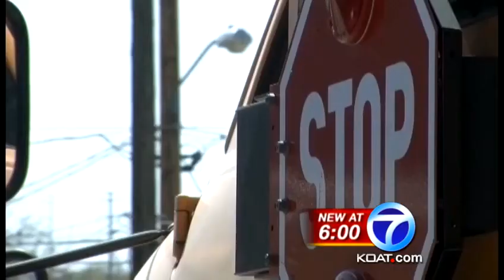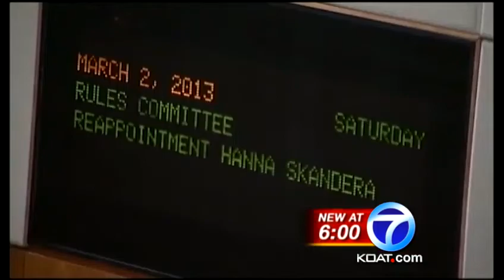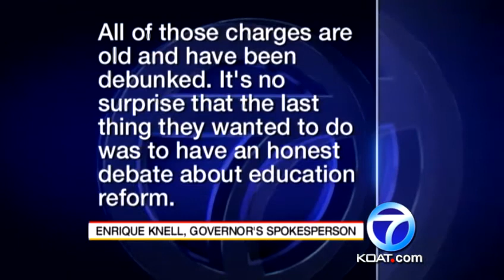Skandera, Lopez spar over virtual schools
Two powerful state leaders are once again at each other's throats. This time a senator is accusing the head of public education, of violating the law and misusing taxpayer money. And now the attorney general will investigate.